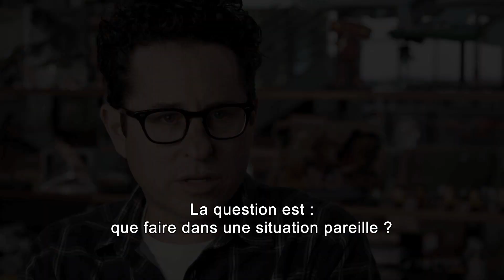STAR TREK INTO DARKNESS vu par J.J. ABRAMS VOST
Le réalisateur J.J. Abrams nous révèle sa vision du film STAR TREK INTO DARKNESS.
Au cinéma le12 juin, en 3D et 2D.